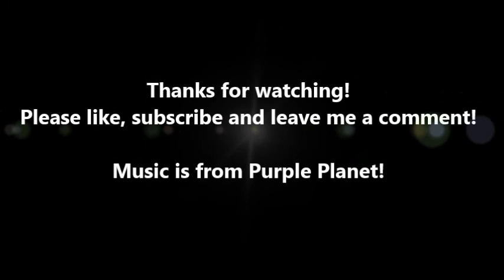Tutu girl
Inspired from the artist Danielle Donaldson! Check her out!

Used watercolors, Micron pens, White POSCA pen and salt!